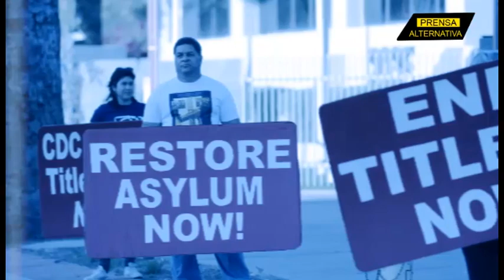AMLO quiere que Washington y Caracas resuelvan sus conflictos y el embudo migratorio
El presidente de México, Andrés Manuel López Obrador, instó el viernes a Washington y Venezuela a restablecer las relaciones, aunque adelantó que un acuerdo podría estar en el horizonte mientras presiona a Estados Unidos para que permita la entrada de más venezolanos y se resuelva el embudo migratorio generado en su frontera con la Potencia del Norte.

Jefe de Prensa: Enzo Anchante